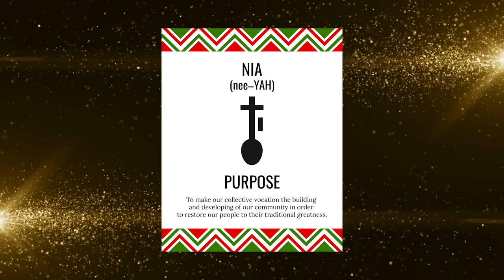7 Days of Kwanzaa - Day 5 - Nia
Today’s Kwanzaa Principal is Ujamaa which means Cooperative Economics
Ujamaa is the principle of cooperative economics. This goes beyond the mass spending associated with the holiday season. Ujamaa focuses on a concerted effort to pool resources (financial and otherwise) together to benefit our Black communities and neighborhoods and essentially build a more communal sense of “profit.”

Today’s Kwanzaa Principal is Nia which means Purpose. Nia, which means “purpose,” is the fifth principle of Kwanzaa. Nia can refer to being proactive in setting your own personal goals, but it also encourages you to think outward and look at goals that can benefit the larger community. It can mean purpose for your own future, the financial purpose of your family, or the collective purpose of your economic community.

TIMESTAMPS
00:00 Introduction - What is Kwanzaa
00:57 History of Kwanzaa
02:03 Day 5 - Nia